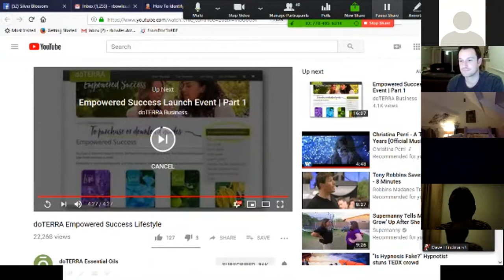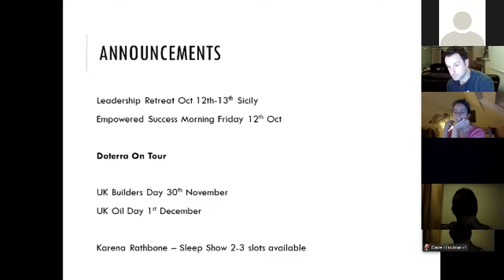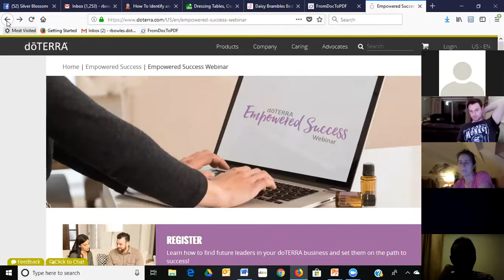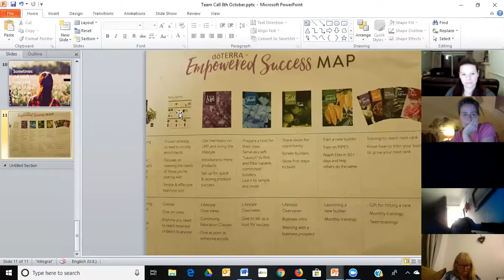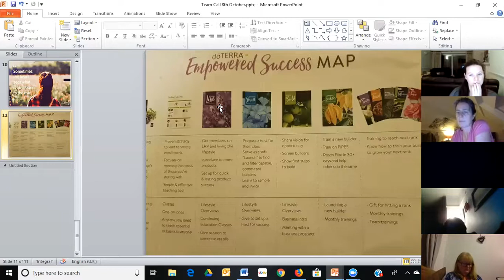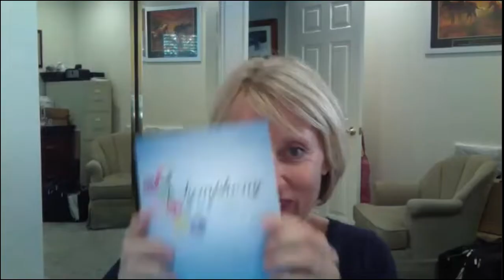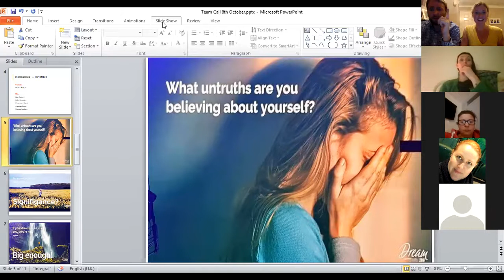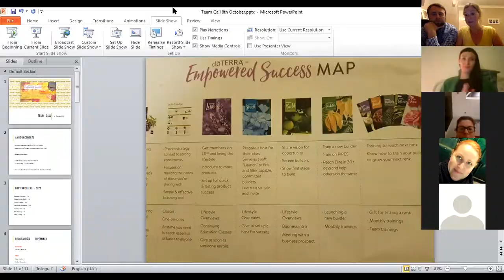Rebecca & Nathan Team Call 8th Oct 2018 - Introducing Empowered Success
Rebecca introduces Empowered Success and September Recognition